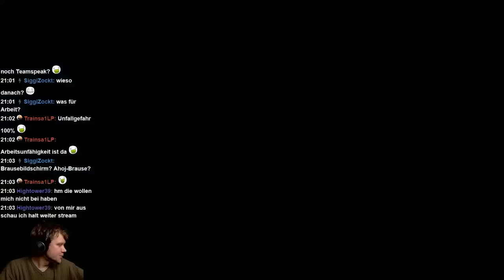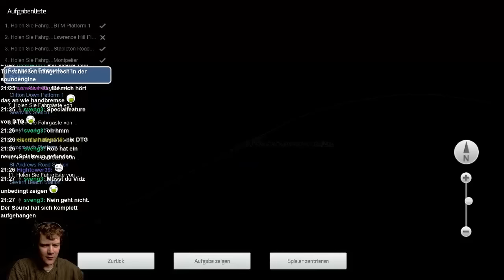LETS STREAM Train Simulator 2016 | Folge 2 | Western Mainlines mit Piepsen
► Rob auf Hitbox ( hier finden die Livestreams statt )

gibt es ein Forum für Fragen, einen Downloadbereich und News rund um Train Simulator 2016